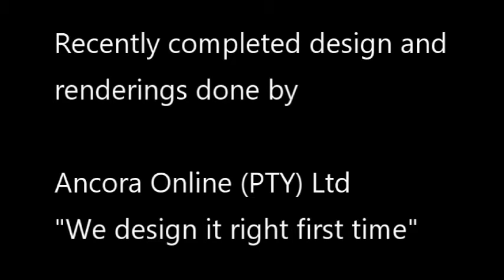Go Kart Video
This is a video for a recent project, that shows our design capability and 3D rendering images.